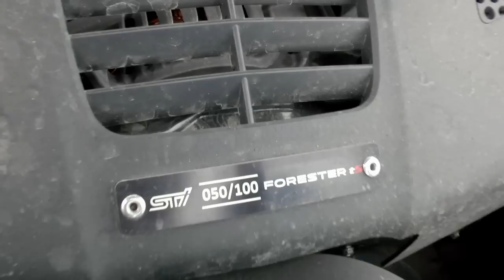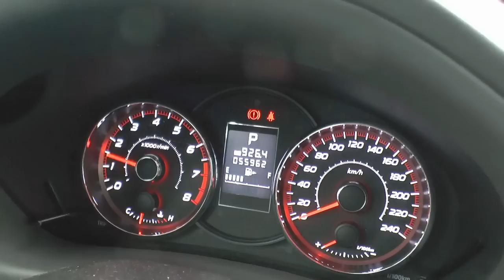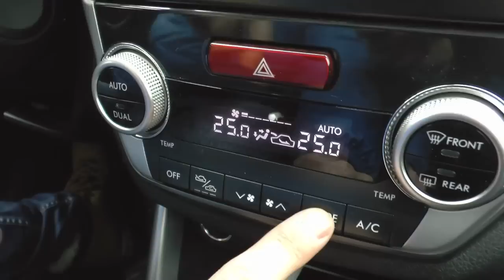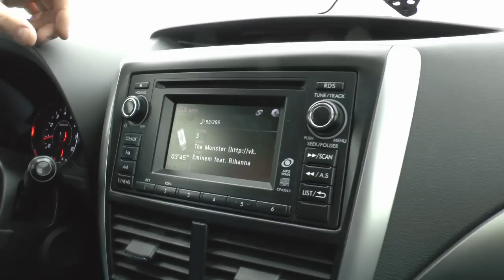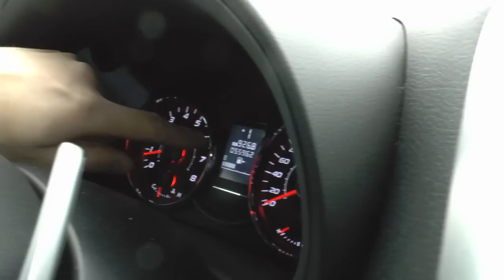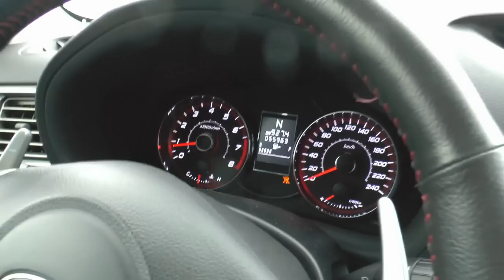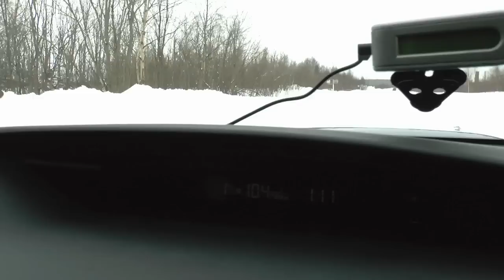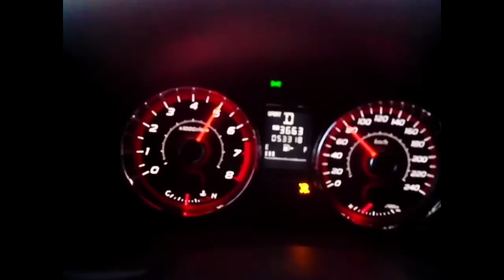Самый быстрый Форестер tS(тс) Turbo тюнинг от STI 050/100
музыка Baauer – One Touch (feat. AlunaGeorge and Rae Sremmurd)
Первый в истории Субару Форестер СТИ с левым рулем, выпущенный специально для России в ограниченной партии 100 штук.
[Обзор и тест-драйв]
Максимальная мощность: 193 кВт (263 л.с.)/6000 об/мин
Максимальный крутящий момент: 347 Нм (35,4 кгс-м)/4800 об/мин